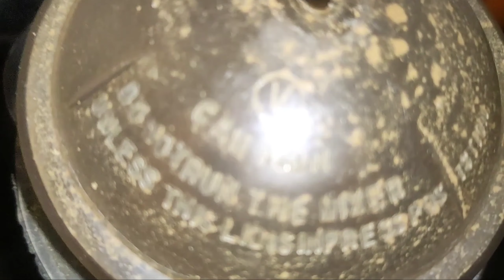தக்காளி ஊறுகாய் || Tomato pickle recipe in tamil.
சமைத்து சுவைத்து மகிழுங்கள்

தேவையான பொருட்கள்

1. தக்காளி - 1 கிலோ
2. வெந்தயம் - 2 டீ ஸ்பூன்
3. கடுகு - 1 டீ ஸ்பூன்
4. பெருங்காயத்தூள் - 1 டீ ஸ்பூன்
5. மிளகாய் தூள் - காரத்திற்க்கு ஏற்ப
6. மஞ்சள் தூள் - 1 டீ ஸ்பூன்
7. உப்பு - தேவையான அளவு
8. எண்ணெய் - 150 ml
9. கருவேப்பிலை
10. பூண்டு - 25 பல்

அடுப்பங்கரை சமையல் யூடியூப் சேனல் ஐ சப்ஸ்க்ரைப் செய்து ஆதரவு தாருங்கள். நன்றி 🙏🙏🙏